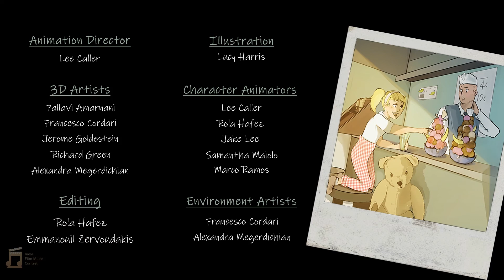Mafia Mix Up IFMC S2022 Submission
This is my submission for the 2022 Indie Film Music Contest. All of the music in this video was composed and recorded by me in my home studio. Hope you enjoy!